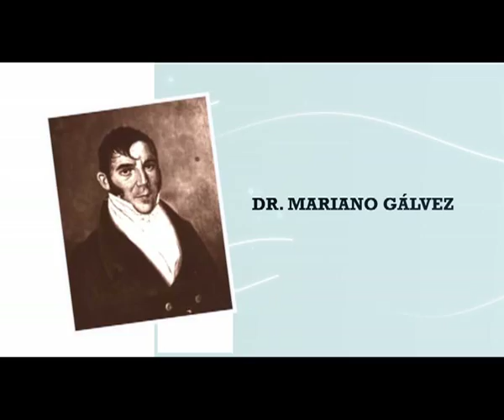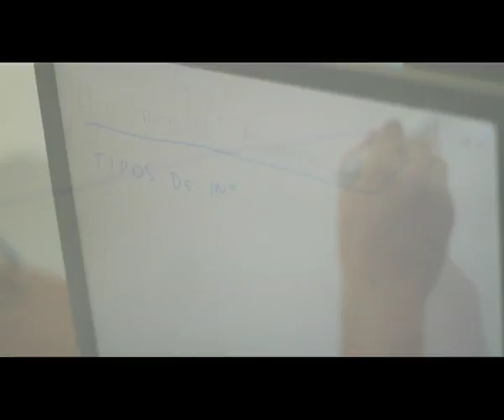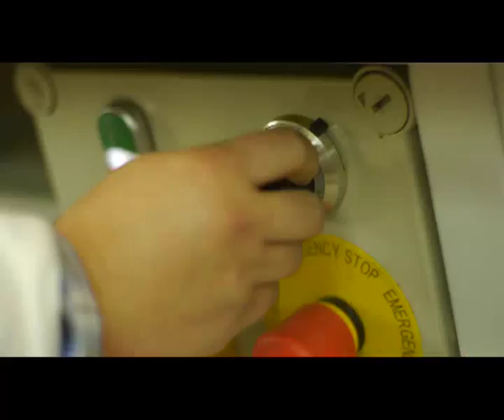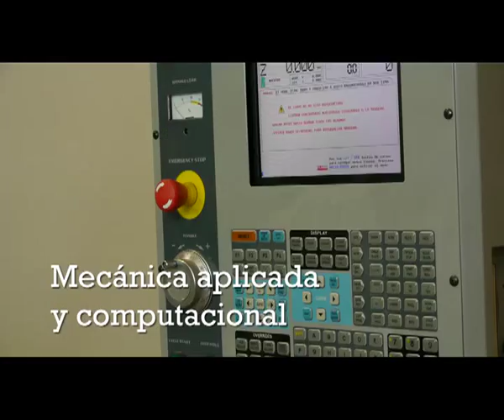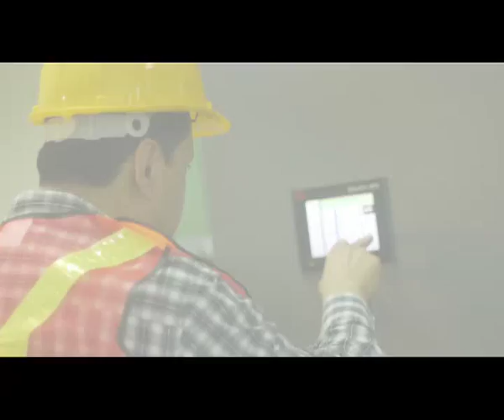Instituto de Investigaciones de Ingeniería, Matemática y Ciencias Físicas 1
Antecedentes

En el año 2010 se creó el Instituto de Investigaciones de Ingeniería, Matemática y Ciencias Físicas (in3) de la Universidad Mariano Gálvez de Guatemala, con el objetivo de mejorar la investigación en las ciencias de la ingeniería, dentro de este contexto se construyeron y se equiparon las instalaciones para los laboratorios académicos y de investigación.

Misión in3:

Generar investigación básica y aplicada que ayude a la búsqueda de la verdad, a la construcción del conocimiento y a la solución de los problemas científico-tecnológicos, contribuyendo de esta manera al desarrollo de la región y a la calidad de vida de sus habitantes.

Visión in3:

Ser el Instituto de Investigaciones de Ingeniería, Matemática y Ciencias Físicas de referencia en Centroamérica que influya, innove y genere impacto en el desarrollo de la sociedad en la región, con servicios de docencia, investigación y proyección social. Actualmente el Instituto se encuentra distribuido en tres edificios dentro del Campus Central: el edificio principal que cuenta con el ala este y oeste donde se ubican la mayor parte de los laboratorios, adicionalmente se encuentran el edificio del Laboratorio de Física y el edificio del Laboratorio de Simulación Sísmica.